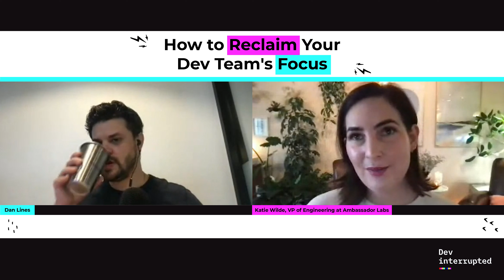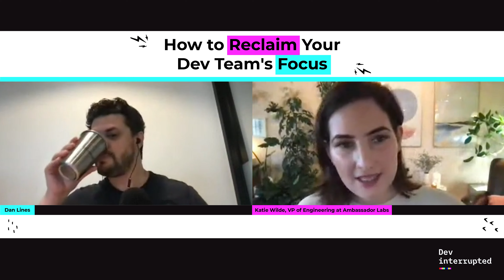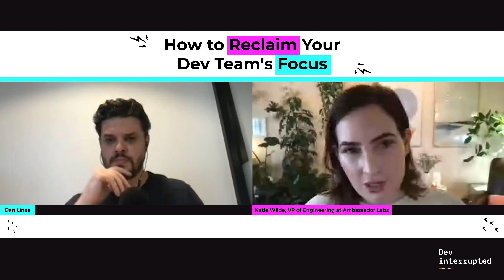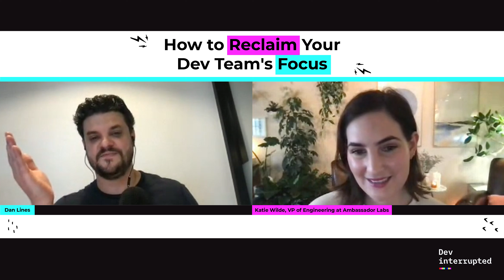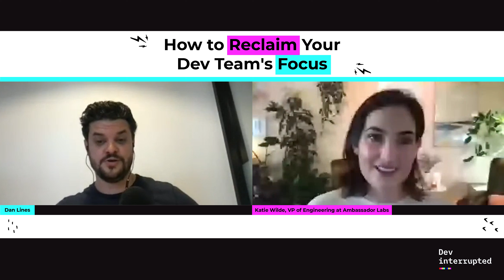How to Reclaim Your Dev Team’s Focus with Ambassador Labs (#68)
Hate interruptions? Ever feel like you’ve lost your ability to focus on coding? Katie Wilde, VP of Engineering at Ambassador Labs, knows your pain and she’s on a crusade to help devs everywhere reclaim their focus.

Spoiler: She's got a message for managers who can’t meet with devs whenever they want: “Don’t like it? Well, suck it up.”

The thing about productivity is, you can’t have it both ways. You can either protect your devs’ ability to focus by providing them meaningful time for creativity or you can call them into meetings all day long for constant feedback - but you can’t have both.

These concepts don’t have to be at odds with each other, though. On this week’s episode of Dev Interrupted, Katie details exactly what managers can do to foster a harmonious, productive environment between themselves and their devs. She also talks about the importance of “shifting left,” the dangers of doing it too quickly, and why “hiring great people and getting out of their way” may not be a good mantra.

0:00 Introduction
5:06 Defragmenting a developer’s calendar
7:54 Why video games optimize for flow
10:40 It takes 23 minutes to get into a flow state
20:36 The problem with being solutions-oriented
30:54 When “shifting left” goes wrong
41:49 Katie's smallest investment with the biggest ROI